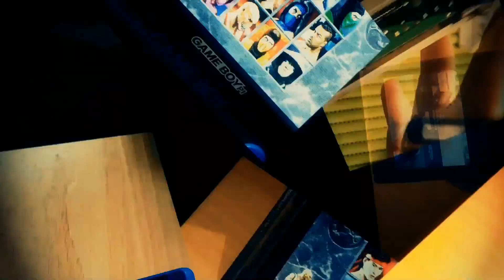ESPECIAL 📢1000 SUSCRIPTORES-GRACIAS A TODOS!!!!-se avecinan NOVEDADES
Hoy es un día de celebración! Somos más de 1000 suscriptores y eso marca un cambio a mejor en este canal.
Novedades, más interacción con vosotros y muchas más cosas interesantes por ver y descubrir.

Te invito a que me sigas en twitter!!